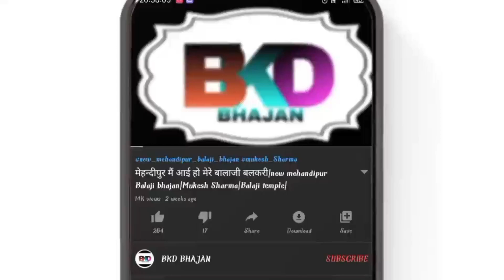Dada Khede ka Bhajan|latest dada khere ke new bhajan 2022|BKD BHAJAN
BKD BHAJAN & DGP PRESENTS

Song: खेड़े खागड साधु का ध्यान राखना चाहिए।
Singer:MUKESH SHARMA
Lyrics:Ashok Ghunia

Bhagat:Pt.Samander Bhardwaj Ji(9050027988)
Kheri Manajat ,Sonipat,Haryana

dada khede ka bhajan
new dada khede ka bhajan 2022
dada kheda song
dada kheda bhajan
new dada kheda bhajan
dada khera song
mukesh sharma new bhajan 2022
mukesh sharma latest bhajan
mukesh sharma latest bhajan 2022
new dada kheda song
jai dada khera song
dada kheda maharaj song
दादा खेड़ा
bkd bhajan
mukesh sharma hit bhajan
mukesh sharma dada khede ke bhajan